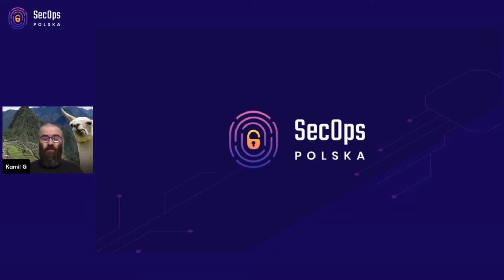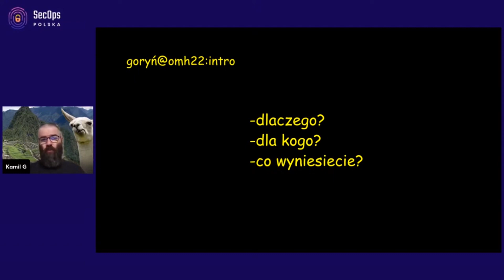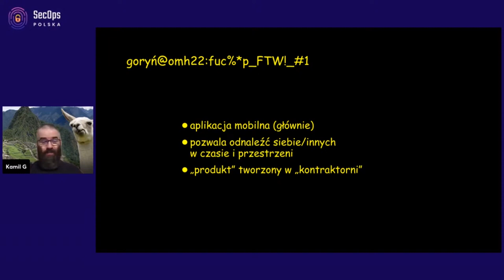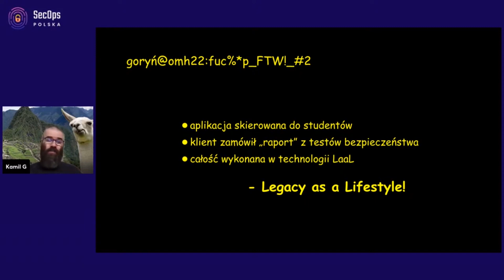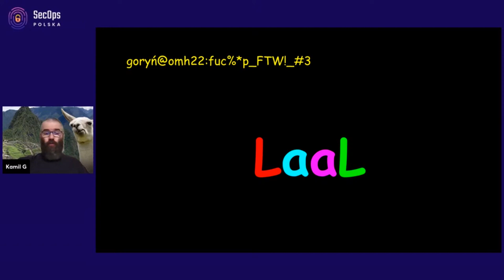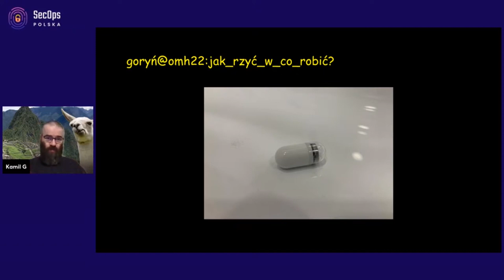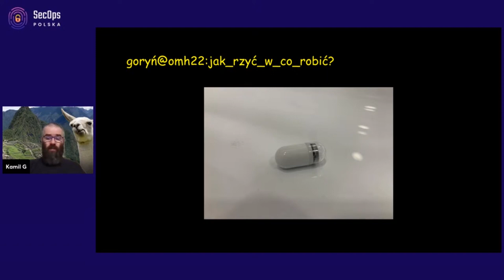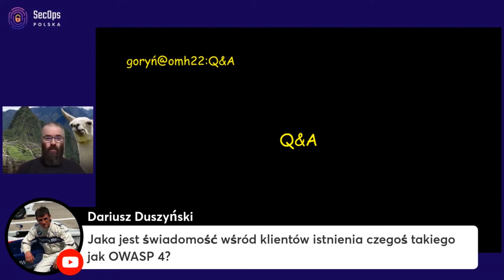[#78] "Screwedcurity by design" – Kamil Goryń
Nagranie z SecOps Polska Online MeetUp #36 z dn. 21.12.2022 r.

„Security by design” jest coraz popularniejszym podejściem przy zapewnianiu bezpieczeństwa projektów w branży IT. Niemniej wszyscy wiemy, że IT oczekuje dynamicznych zmian i większej ilości buzzwordów obejmujących nowe metodyki wytwarzania oprogramowania. Odpowiedzią na to jest podejście “Screwedcurity by design” kierujące się filozofią, zgodnie z którą zagrożenia bezpieczeństwa nie wystąpią, jeśli bezpieczeństwo w projekcie nie istnieje! W trakcie swojej prelekcji Kamil omówi na przykładach, jak wdrożyć nowoczesną rozproszoną bazę danych. Wskaże, dlaczego IaaC zostało wyparte przez nowatorskie LaaL (Legacy as a Lifestyle). Wspólnie z Wami przyjrzy się też “najciekawszym” wzorcom zarządzania projektami, w których miejsce na bezpieczeństwo jest przewidziane wyłącznie w backlogu i na fakturach wystawianych klientom. Całość podlana odpowiednią ilością humoru 🙂